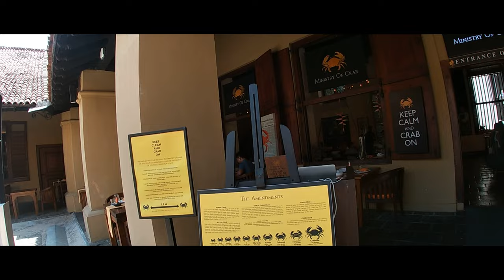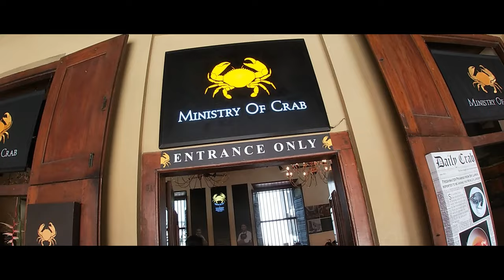Sri Lanka | Best places to visit in Sri Lanka | Galle | Bentota | Colombo | Ministry of Crab | 4K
Sri Lanka, the jewel of the Indian Ocean, offers mesmerizing beaches and lush
forests, making it the perfect vacation destination, IA Sri Lanka travel is on your
mind, this guide will help you plan the perfect vacation. From Colombo to GTa.lle,
from Kandy to Bentota, join us on this virtual tour of Sri Lanka,

FYI:

Video edits & Gear
Shot on:

Connect Everywhere
YouTube Channel

💙 LOVE 💙